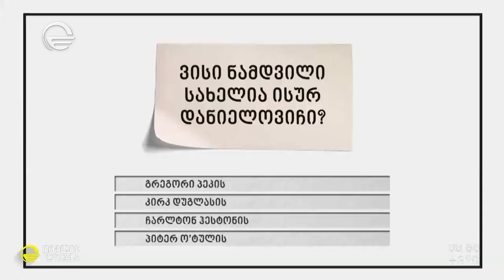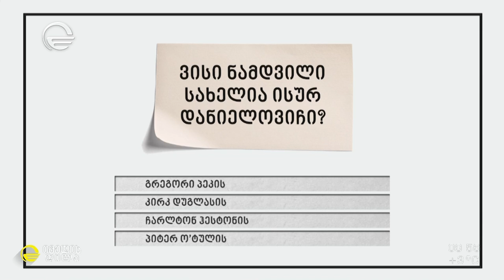შეამოწმე შენი მეხსიერება - რამდენად კარგად გვახსოვს ცნობილი ადამიანების გვარ-სახელები